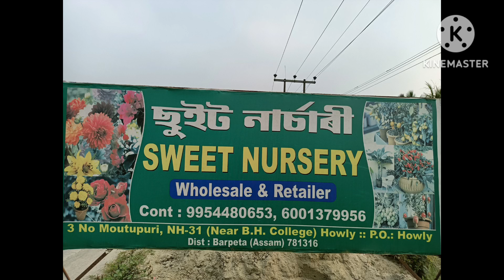Barpeta, Howly Flower Nursery🌹🌹